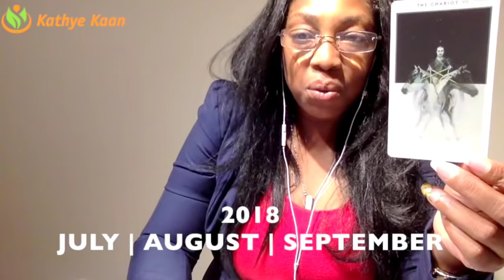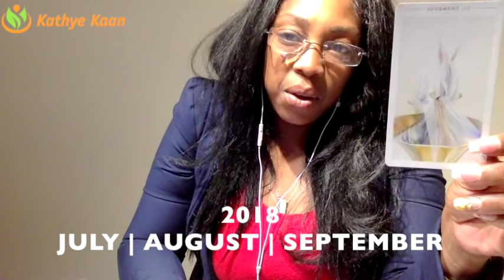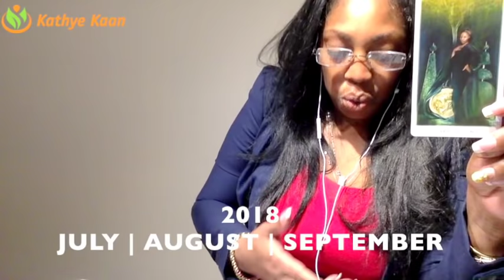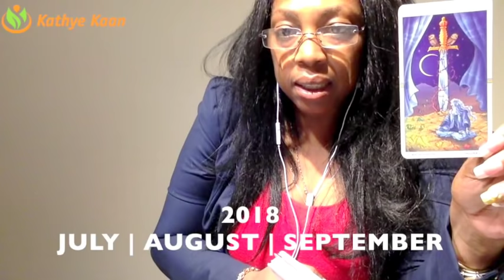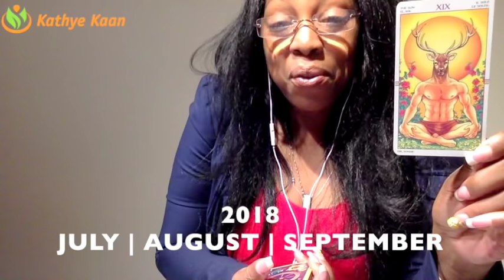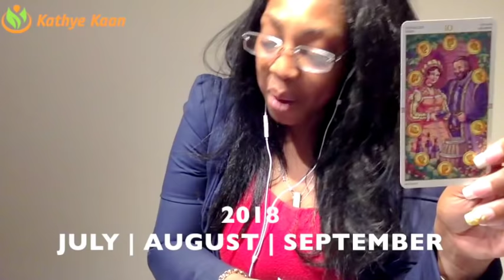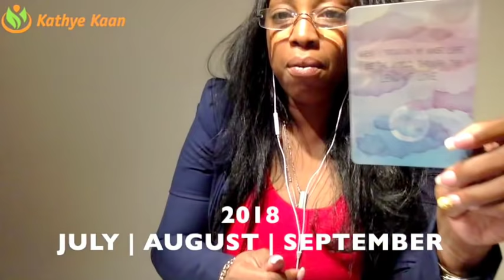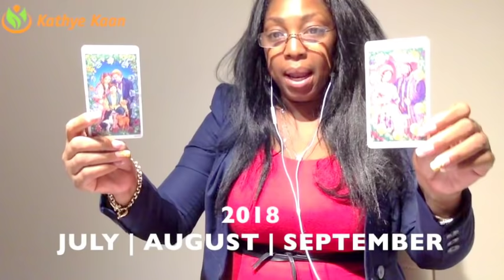SAGITTARIUS 2018 💕JULY💕 AUGUST 💕SEPTEMBER